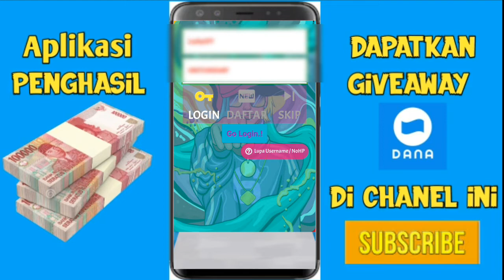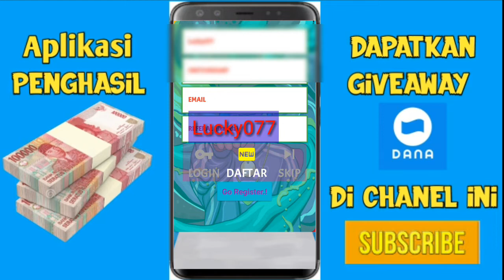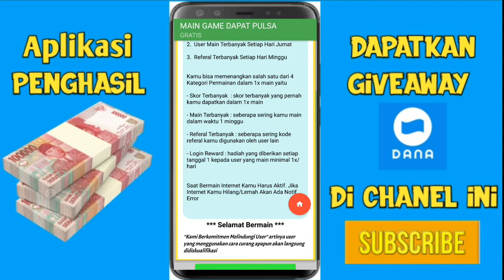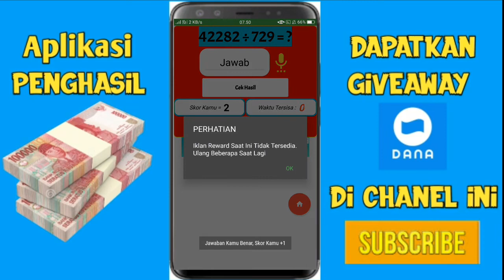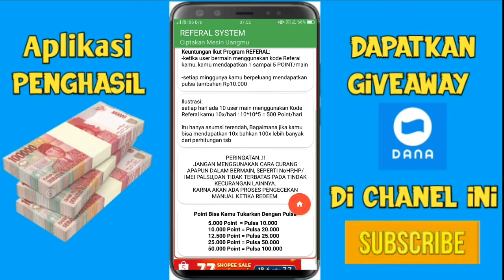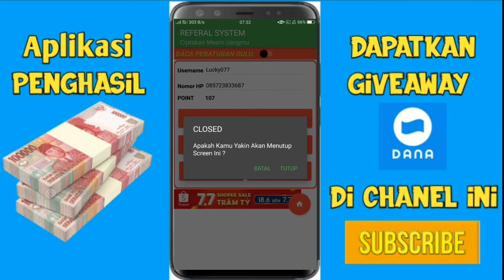Game penghasil uang terbaru 2020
Saya Adakan Giveaway untuk 2 orang pemenang setiap minggu nya , berupa Saldo dana dengan total 2.5 Juta Rupiah